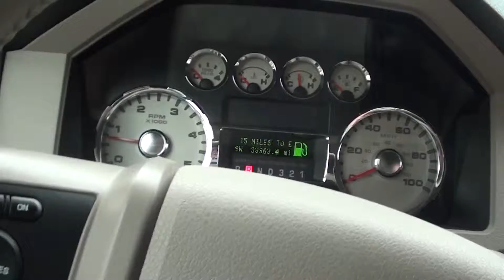FOR SALE 2008 FORD F-250 LARIAT!! TOWCOMMAND!! STK# P6020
ONLINE SHOPPING MADE EASY WITH WORLDWIDE SHIPPING SERVICES AND UNMATCHED PRICES. ASK AN ONLINE AGENT FOR INSTANT ANSWERS USING LIVE CHAT. SERVICE AND PRICE IS HOW WE ARE ABLE TO BE YOUR DEALER WITH THE CLICK OF A BUTTON. There is no better time than now to buy this rock solid 2008 Ford F-250SD, ready to get on the job and get going.